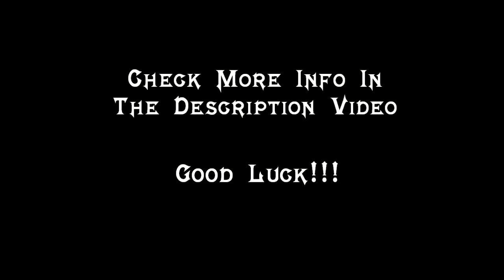Mortal Kombat / These Aren't My Glasses Trophy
These Aren't My Glasses
Complete All Test Your Sight  Mini-Game Challenges

Check the best Road Map and Trophy Guide for Mortal Kombat

MADE IT BY: leptonic

*You unlock this trophy during -Tower Missions-.

TEST YOUR SIGHT
Mission:
*12
*42
*72
*102
*132
*162
*192
*222
*246
*270

*If you have enough koins you can skip some missions if you want to win this trophy first.
*You need to complete every Test Your Sight  mission if you want the trophy.

Good Luck!!!